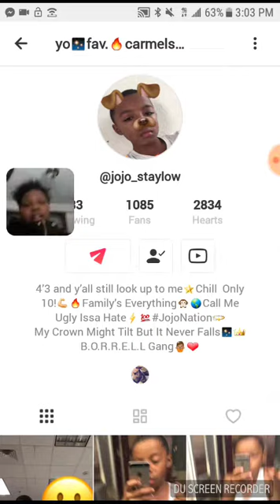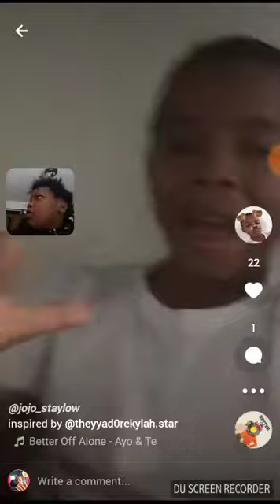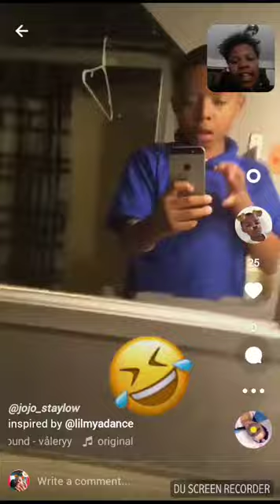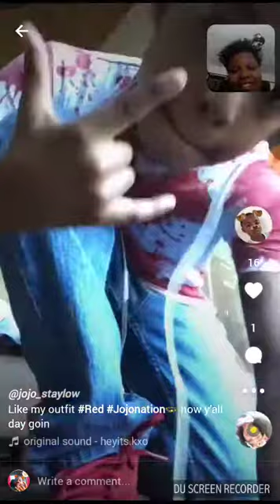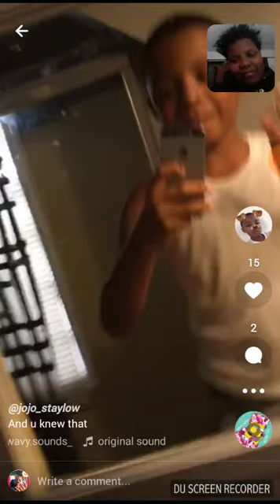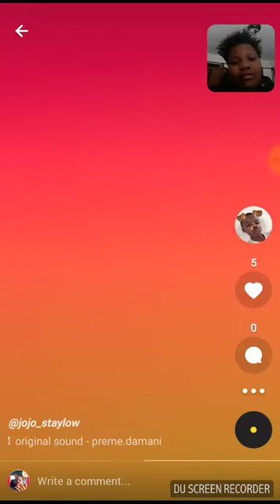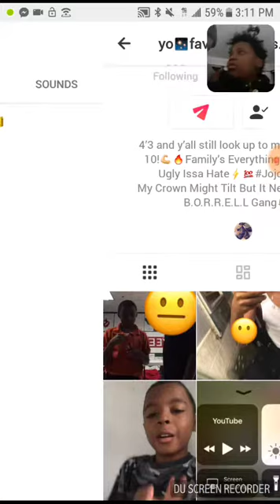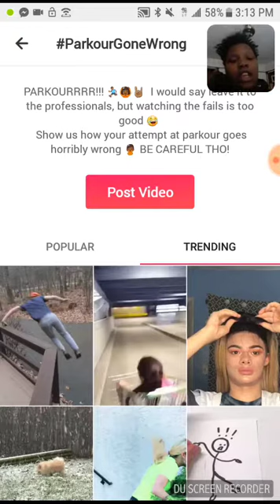December 9, 2017